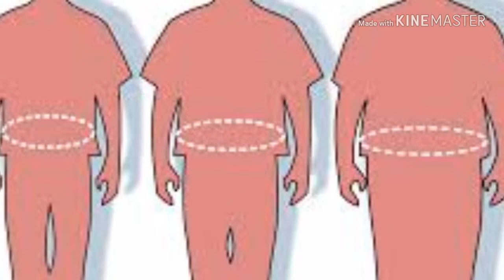चिया बीज के फायदे।मोटापा,कैंसर, मधुमेह और कई बीमारियों से बचाता है।chia seeds benefits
चिया बीज के अनगिनत फायदे  है।इसका उपयोग कैसे करे देखे।